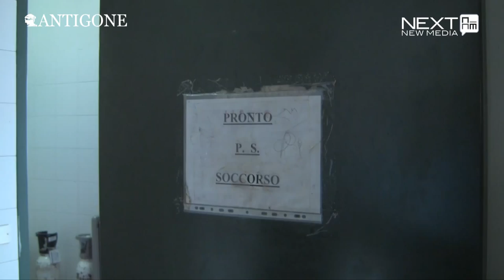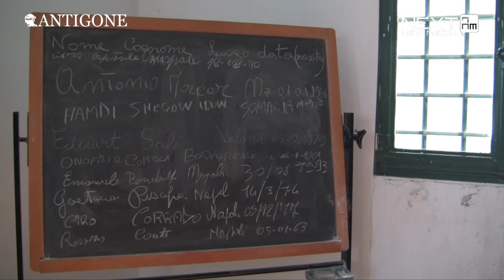Inside Carceri - il carcere di Secondigliano, Napoli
Nel carcere di Secondigliano i detenuti superano quasi del doppio la capienza massima. Le drammatiche testimonianze che abbiamo raccolto all'interno della casa circondariale.